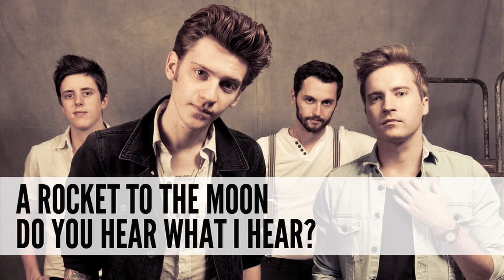A Rocket To The Moon: Do You Hear What I Hear? (Cover)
A Rocket To The Moon's cover of 'Do You Hear What I Hear?' for The Fueled By Ramen Holiday Sale going on now